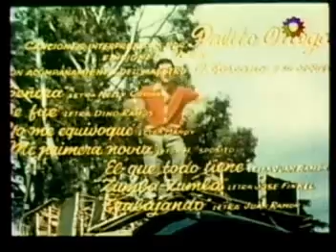Palito Ortega canta "Zumba Zumba"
De la pelicula "Mi Primera Novia"